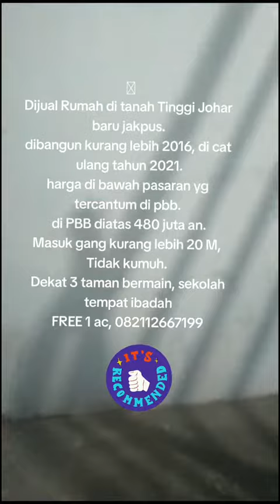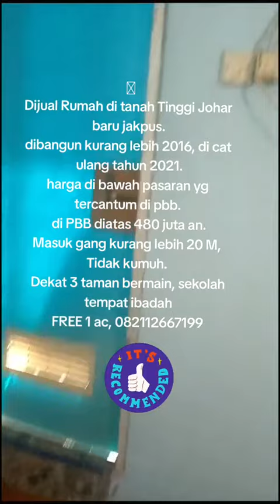dijual rumah di tanah tinggi johar baru jakpus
Disewakan apartement di osaka pik 2 ( owner langsung)
Bagi yg kerja di kawasan pik 1 , pik2 dan sekitar tangerang merapat.
14 m2 furnish standard developer,
Tambahan
hordeng
lemari baju kecil
Kompor portable
Rak piring dan isi nya
Kulkas kecil
Rice cooker
Jemuran portable
Sapu, pengki, pel an,
 sabun, hanger pakaian,
Sudah ada indomaret point di osaka pik 2 ,
Dekat dengan rumah makan padang,
Akses ke dalam tower dengan card dan ke unit dengan kunci.
Ada kolam renang, tempat GYM dan taman utk bermain.
8 juta per thn
IPL di tanggun penyewa